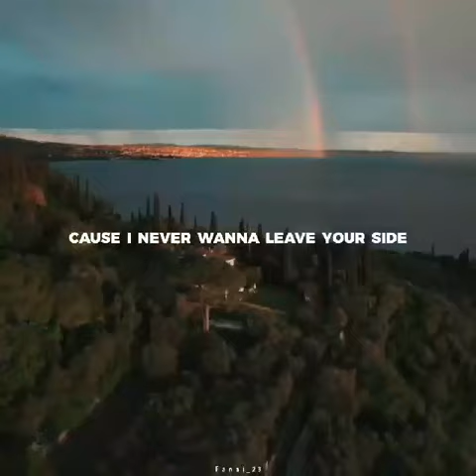Tie Me Down || English lyrics